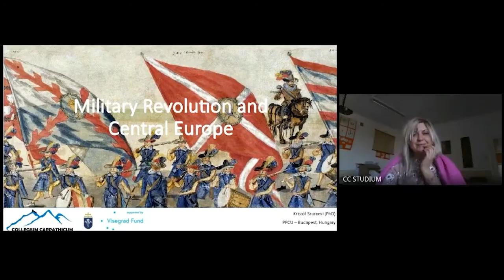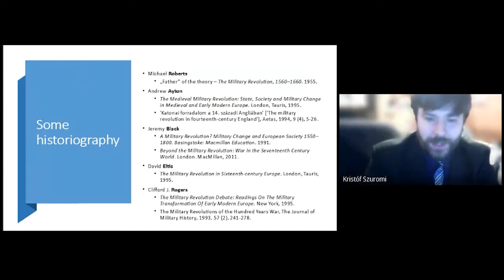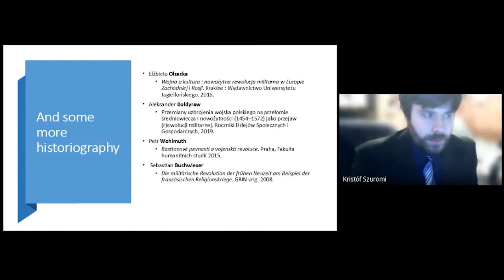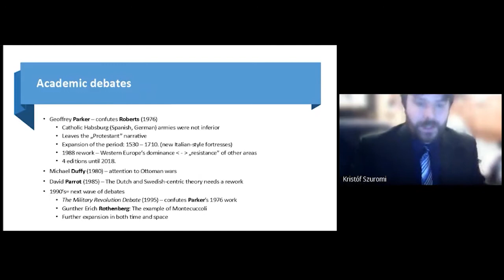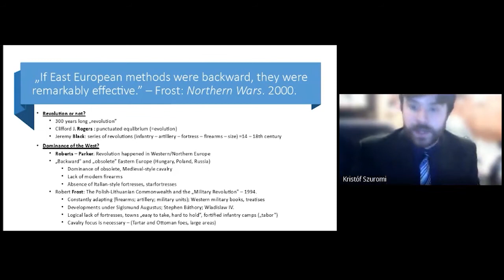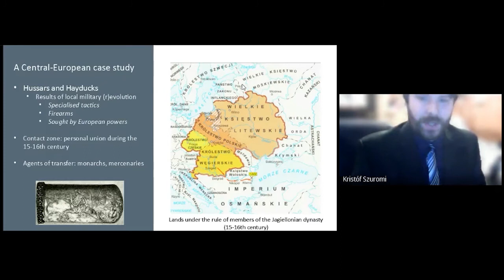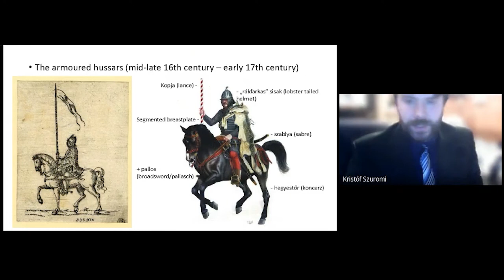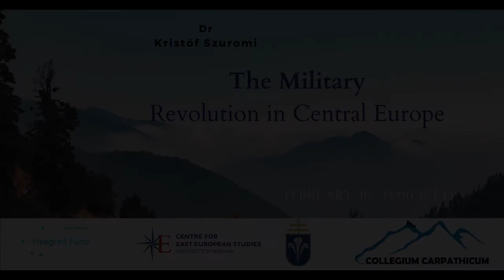The Military Revolution in Central Europe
Lecture in a frame of the Collegium Carpathicum project by International Visegrad Fund
Provided by dr. Kristóf Szuromi
from the Pázmány Péter Catholic University in Budapest (Hungary)